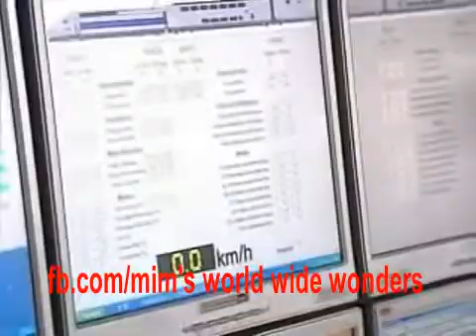World's Fastest Train (TGV V150) with a speed of 574.8 km/h